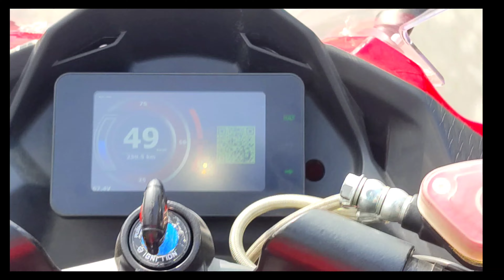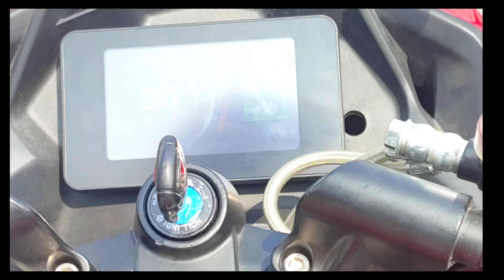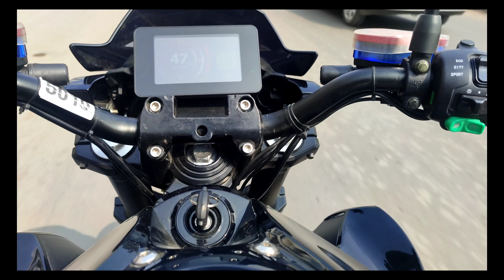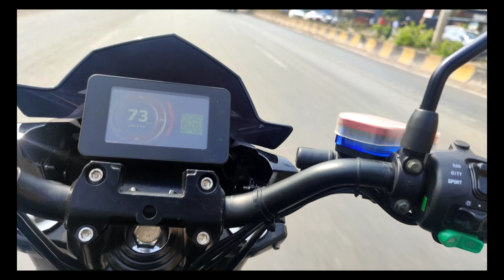KM3000 and KM4000 speed test || Kabira km3000 latest video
Kabira mobilities, KM300 and KM4000 speed test and full review.